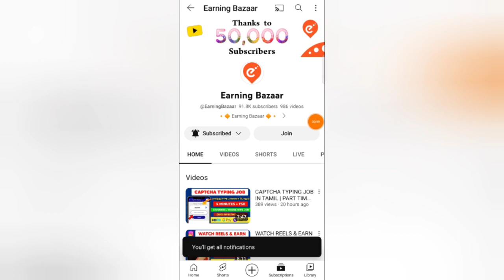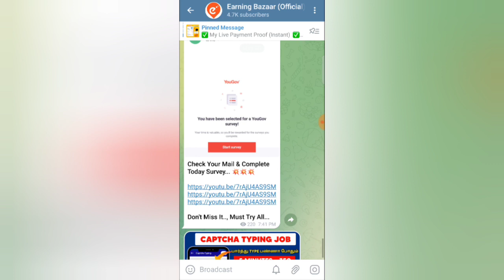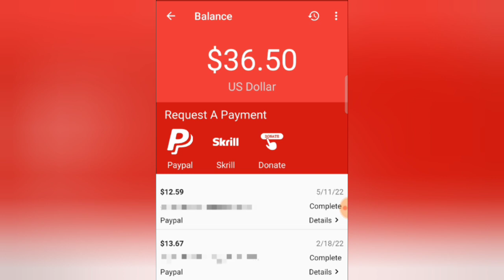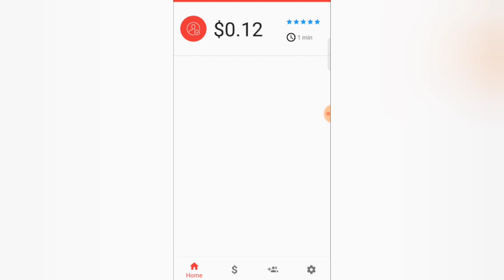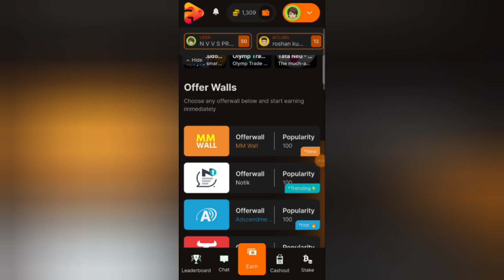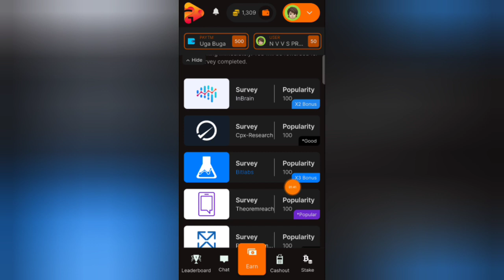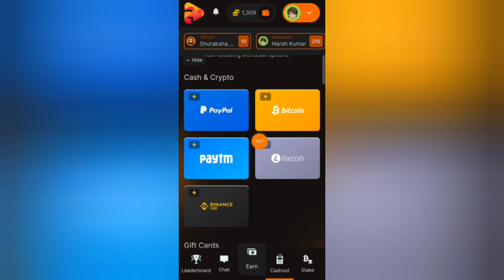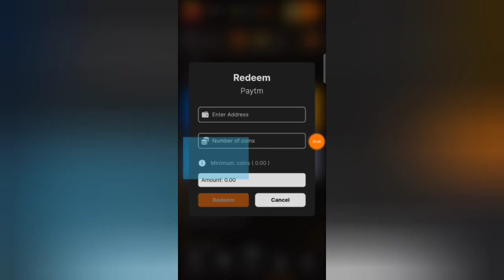🔥 WATCH VIDEO EARN MONEY !! Best Earning Apps 2023 | Part Time Job at Home | Work From Home Jobs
Welcome Guyss...

Application 👇👇👇

1).

2).

Topic Related :

Online Captcha Typing Job
Work From Home Jobs 2023